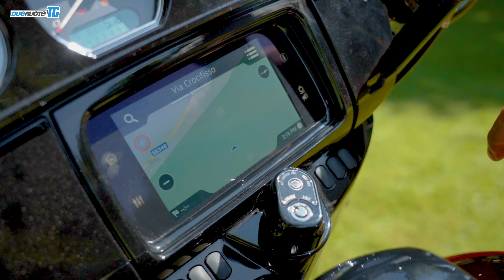Harley-Davidson Street Glide Special Anniversary, la bagger più esagerata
Nel DueruoteTG di questa settimana Stefano Gaeta ha provato la Harley-Davidson Street Glide Special Anniversary, uno dei modelli (esclusivi e ricercatissimi) che la Casa americana ha realizzato per festeggiare i 120 anni di storia.
Marco Boni ci parla poi dei guanti TFX1 GTX di Five, un marchio distribuito per l'Italia da SGR. Infine l'attualità, con le nuove regole per conseguire la patente A senza dover sostenere l'esame.

(Videomaker: Massimo Di Trapani e Daniele Dugnani)